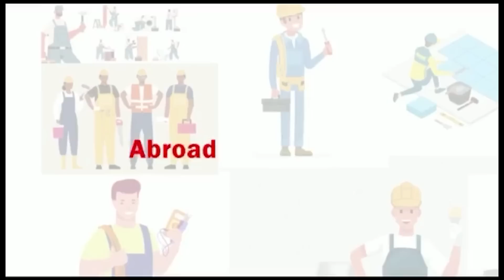Oboy Siki exposɛs what Papa Kumasi is doing with Funnyface's Baby Mama Vanessa after their Breakup